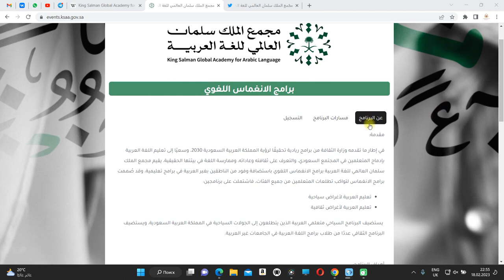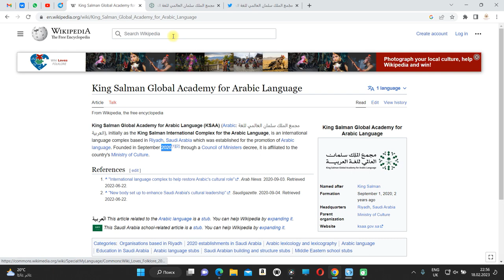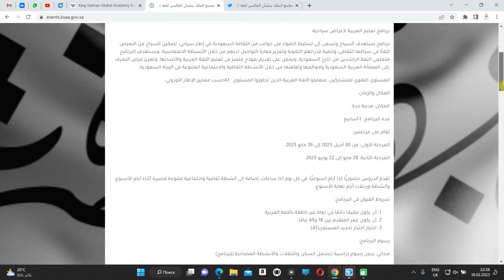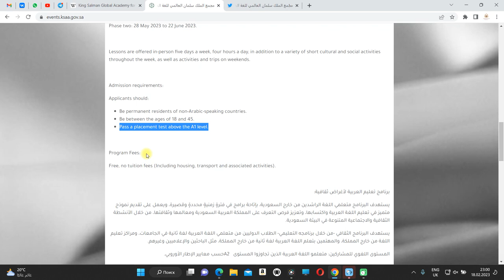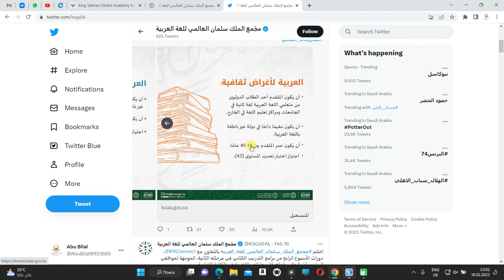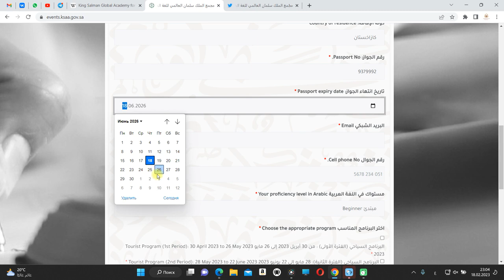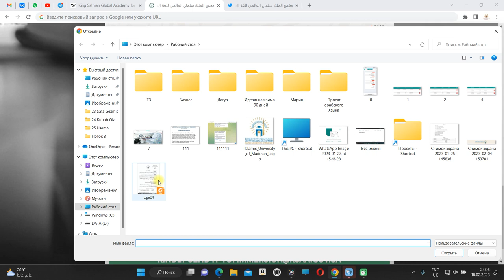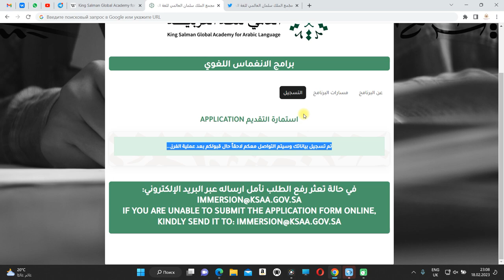Saudi Arabia New Tourism and Language Program in Jeddah [description and application instructions]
If you are interested in applying to study at the University of Saudi Arabia, then subscribe to our Telegram channel, where we provide the latest up-to-date important news regarding study opportunities in Saudi Arabia, as well as translation services for documents and their submission for a full paid scholarship to study in Saudi Arabia!